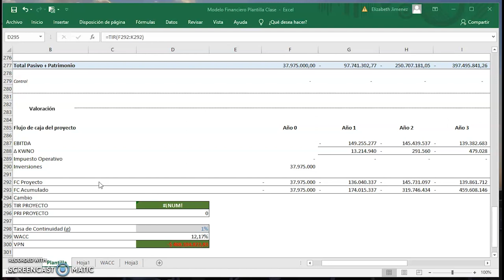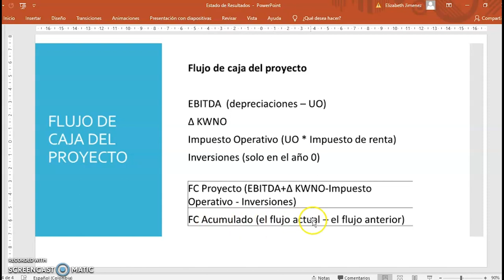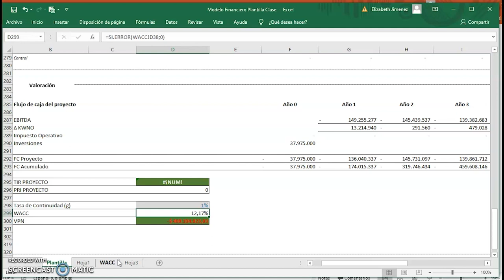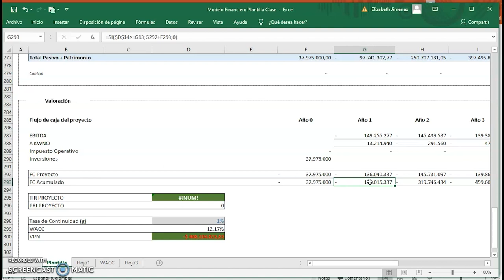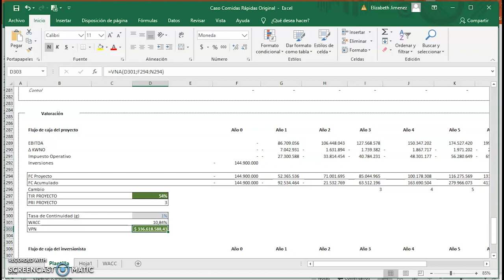MAA: Formulación y Evaluación de proyectos - UD3 - Módulo de Valoración